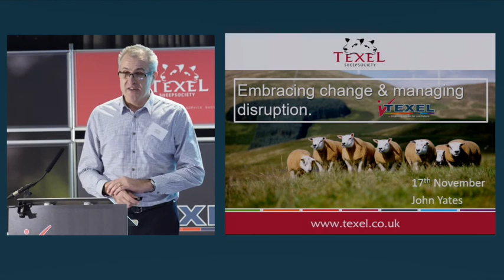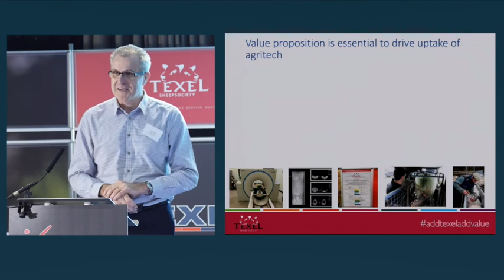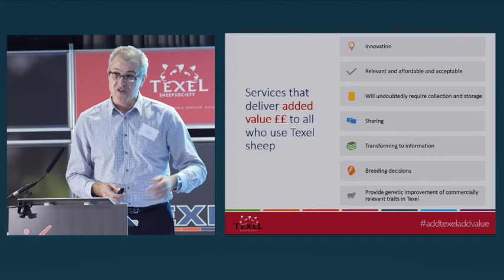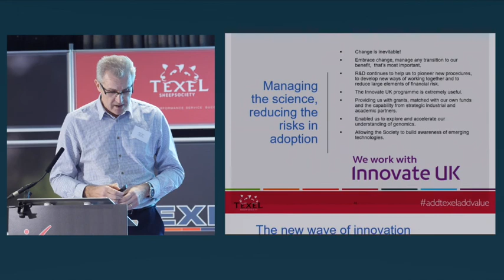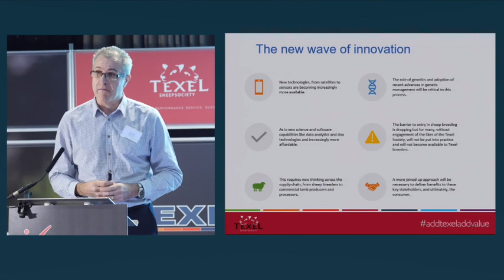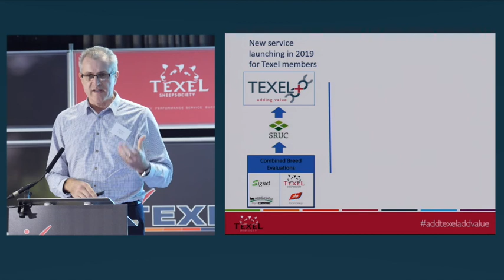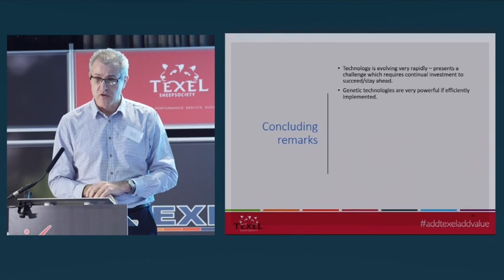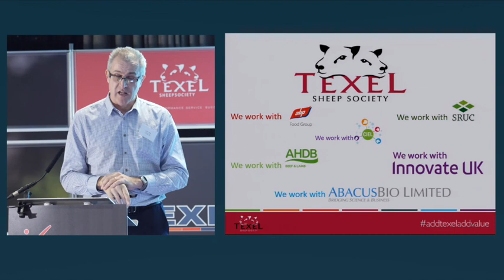Texel Sheep Society chief executive John Yates looks to the future of the breed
John Yates of the Texel Sheep Society explains how the Society's involvement in research and development together with the development of new tools and technologies will be of benefit to Texel breeders.